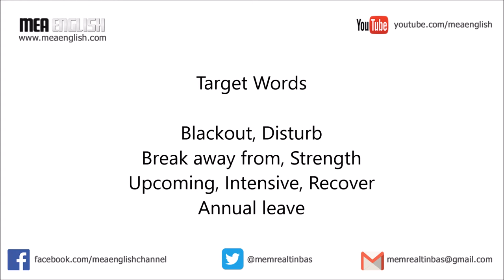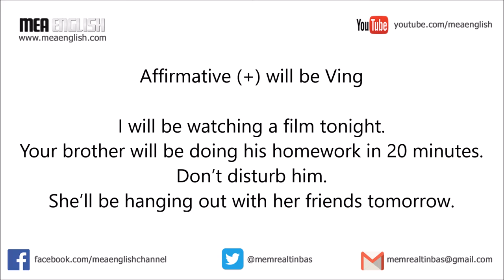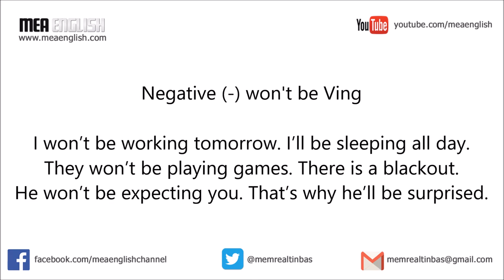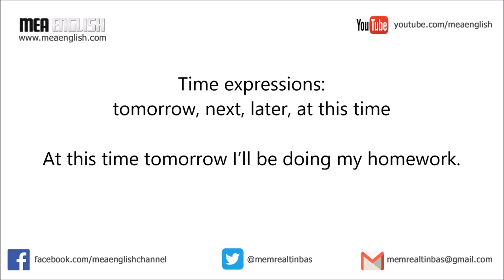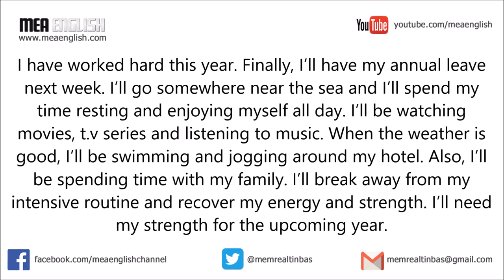37 - Future Continuous (Progressive) Konu Anlatımı ve Pratik - İngilizce Gramer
Temel kelimeler ile birlikte genel İngilizce gramer konu anlatımı ve okuma, dinleme, yazma, konuşma pratiği.